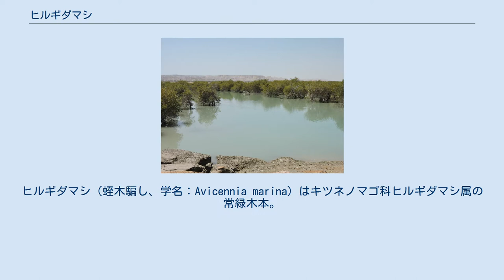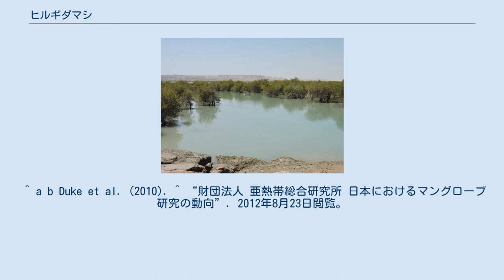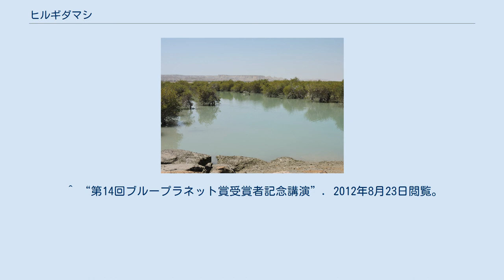ヒルギダマシ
ヒルギダマシ（蛭木騙し、学名：Avicennia marina）はキツネノマゴ科ヒルギダマシ属の常緑木本。
分類によってはクマツヅラ科や独立科であるヒルギダマシ科に含められることもある。
潮間帯に生育するマングローブ樹種のひとつ。
ヒルギという名がついているが、ヒルギ科・ヒルギモドキ（シクンシ科）などの植物とは別の系統に属する。
 成木で高さ10m程度となる常緑高木だが、生息地北限となる沖縄では高さ数mの低木となる。
同じマングローブ植物のハマザクロと同じく、干潟の泥の中に放射状に広く水平に根を張り、高さ数cm程度の柔らかい筍根と呼ばれる呼吸根を、土壌表面より垂直に突き出すのが大きな特徴となる。
この呼吸根は二次肥大成長をしないため、マヤプシギと比較してなめらかで弾力性に富む。
また根には葉緑素を持つ。
葉は卵状からへら状、太被針状とバラエティに富み、革質で、対生する。
葉には本種のもう一つの大きな特徴として塩類腺がある。
塩類腺は、常に海水に曝される本種の塩分の排出機構であり、葉の表面・裏面に存在するため、代謝が活発で気温が高い夏季などには、塩類腺から排出された塩分が結晶化しているのを観察できることがある。
雌雄異株。
花期は夏で、葉腋または枝先に集散花序をつけ、5mm程度の大きさの黄色ないし橙色の花を数個咲かす。
蜜腺は花弁自体に細かい突起状の分泌腺として存在する。
果実は2cm程度の楕円形で表面に細かい毛が生え、灰白色に熟す。
海水に浮くため、海流に流されることで分布域を広げる。
 東アフリカ熱帯域から東南アジア、オセアニア、ニュージーランド等の熱帯および亜熱帯の海岸に広く分布する。
日本では先島諸島（宮古島・石垣島・小浜島・西表島）に分布する。
 先島諸島の干潟域にマングローブとして生える。
石垣島や西表島に多く、宮古島島尻の生育地は本種の世界的な北限でもある。
高い耐塩性を持ち、日本のマングローブの帯状分布では最も外側（海側）に生育する。
本種は南アジア等では15mほどの高木となるが、日本の生息地では、多くが1m程度の低木である。
そのため潮位が高い時には海水に完全に水没することも多い。
世界的には広い分布域を持つ本種であるが、分布域の北限にあたる日本では数が少なく、絶滅危惧IB類 (EN)（環境省レッドリスト）に指定されている。
 ゲシュム島のヒルギダマシ（ハラー）林 イラン・ゲシュム島付近のヒルギダマシ林は「ハラー生物圏保護区」としてユネスコの生物圏保護区に指定されている。
 植生が豊富な地方では、伐採して木炭原料としたり、パルプ化して製紙原料とする。
蜜が採れるので、養蜂の採蜜対象とすることもある。
 また高い耐塩性を活用し、紅海海岸に植樹することで海岸線の緑化が試みられている。
 また、ヤギの飼料としての価値も検討されている、利用価値の高い植物である。
 ^ a b Duke et al. (2010). ^ “財団法人 亜熱帯総合研究所 日本におけるマングローブ研究の動向”. 2012年8月23日閲覧。
 ^ マングローブ植物の花蜜分泌機構 ^ UNESCO (2019年2月25日). “Hara Biosphere Reserve, Islamic Republic of Iran” (英語). UNESCO. 2021年3月7日閲覧。
 ^ “第14回ブループラネット賞受賞者記念講演”. 2012年8月23日閲覧。